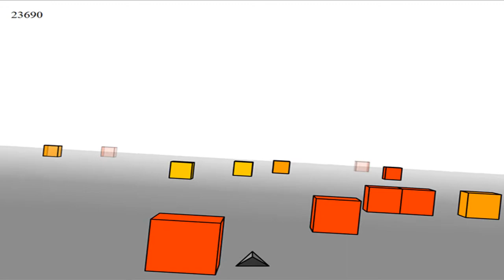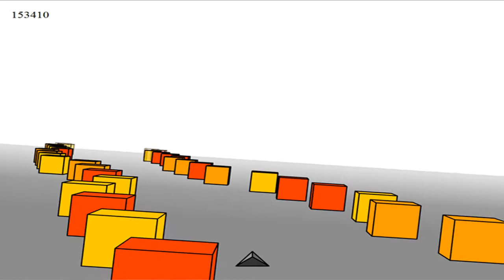CubeField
CubeField to level 3 (black and white)